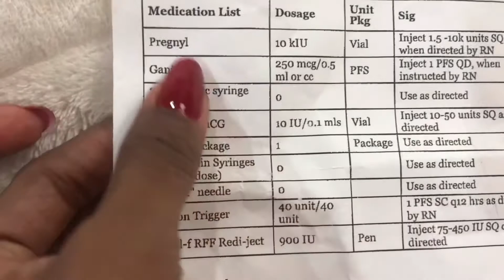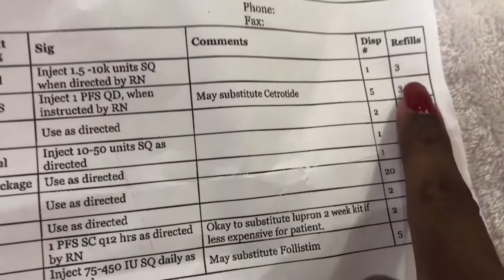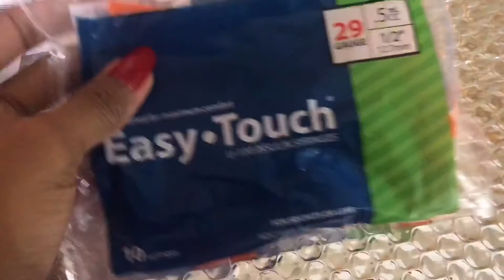My IVF Journey (Day 2)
I was able to get my medication! Inside a lists of all my medication and the costs. And our genetic disorder Congenital Adrenal Hyperplasia that showed up in our Genetic Testing. Get more on the blog.